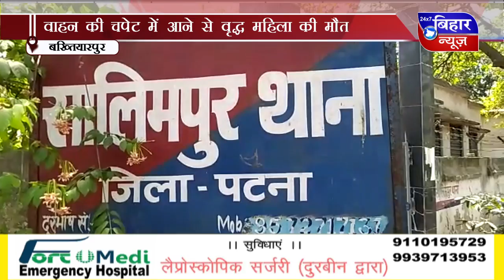[BiharNewsTv.in] 6 MARCH 1 PM NEWS 2020